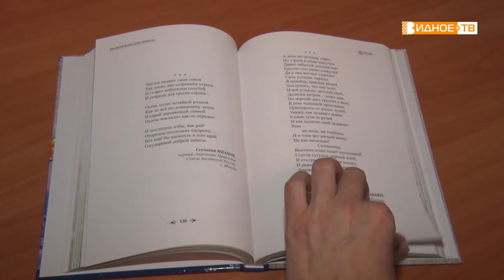ВЕЛИКИЙ ФОКУСНИК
В Центральной библиотеке Ленинского городского округа прошла презентация книги «Великий фокусник – природа». Соавторами сборника стали победители творческого конкурса, посвященного 80-летию нашего земляка, поэта Евгения Зубова.